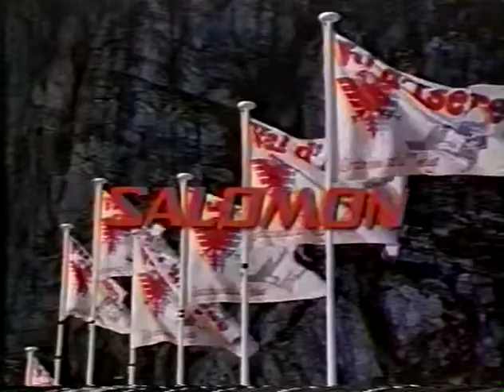サロモン CM